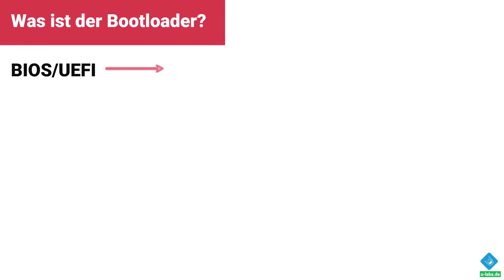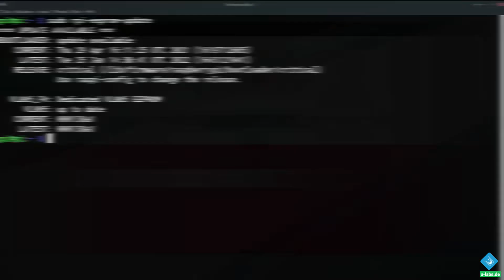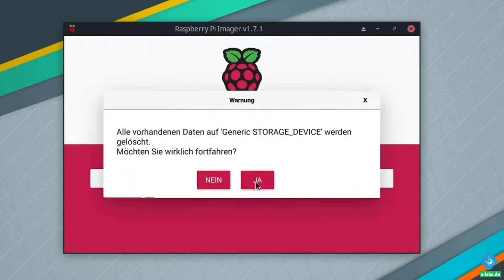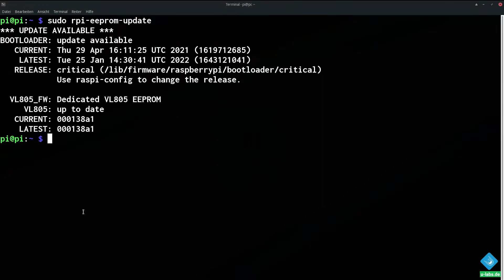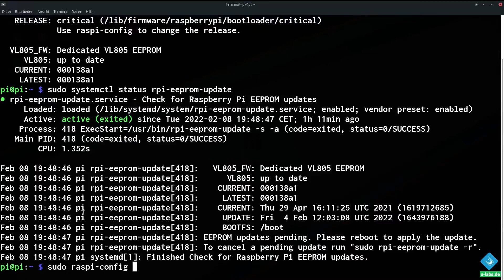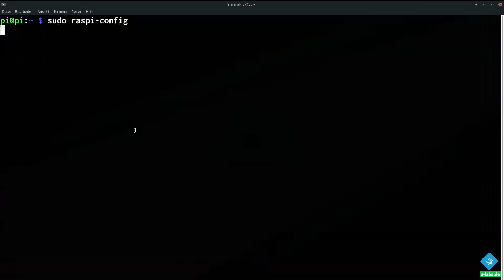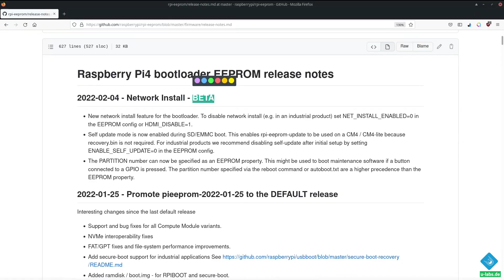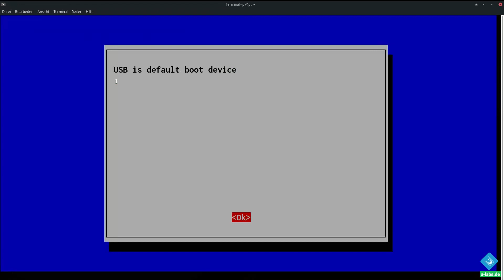Raspberry Pi 4 per USB booten oder Bootloader aktualisieren: Das solltest du zum Bootloader wissen!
Dieser Beitrag erklärt, was ein Bootloader ist, wie man ihn aktualisiert bzw. von USB Geräten auf dem RaspberryPi booten kann. Textversion

Inhalt
00:00 Einstieg: Was ist der Bootloader und was macht er?
00:58 Bestandsaufnahme
01:41 Methode 1 für USB Boot + Update: Imager
03:41 Methode 2: Update auf einem bereits eingerichteten Raspberry Pi OS
05:43 Zurück zu Standard-Version
06:30 Beta Bootloader auf laufendem Raspberry Pi OS installieren
07:26 Bootloader-Update kann für neue Boot-Reihenfolge sinnvoll sein
07:26 Startreihenfolge auf laufendem Raspberry Pi OS ändern (z.B. für USB Boot)